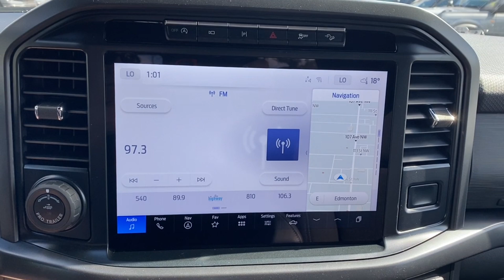2024 Ford F-150 XLT | Carbonized Grey Metallic